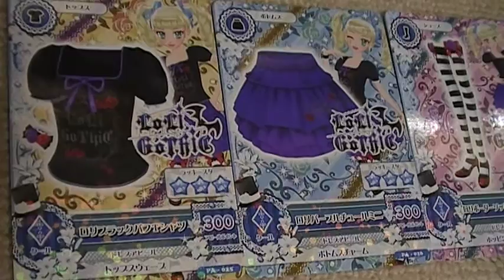アイカツ！ データカードダスグミ４ 藤堂 ユリカのカード3種類